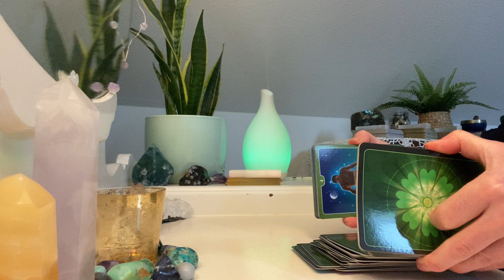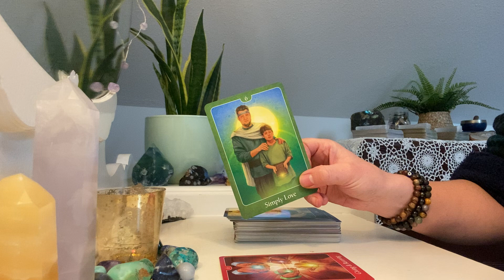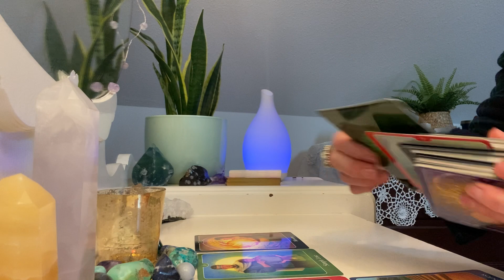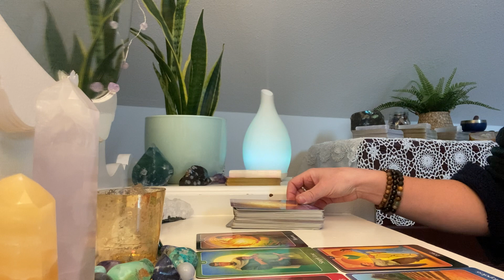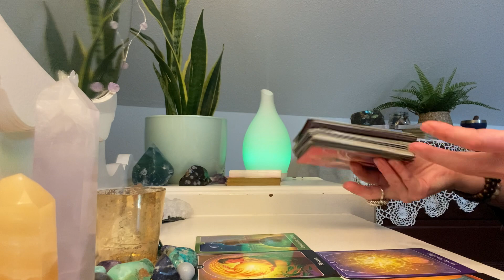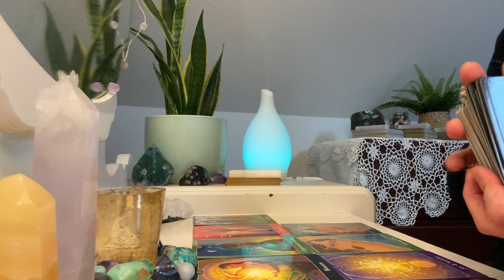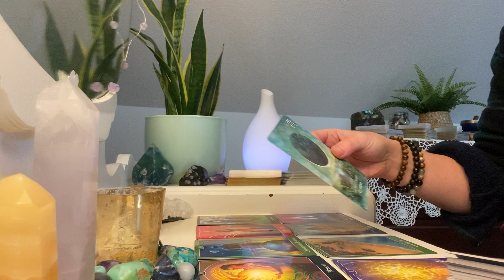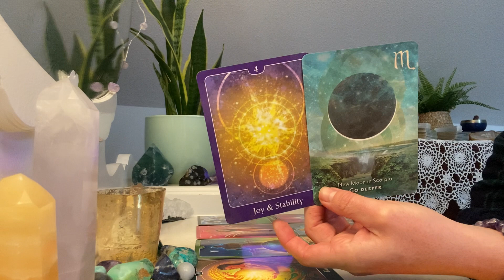PISCES♓️specific message! Your dream of having a child or birthing the new is about to be fulfilled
THIS IS A VERY SPECIFIC MESSAGE. IT’S NOT FOR EVERYONE SO PLEASE USE DISCERNMENT.

This is a very specific message for a Pisces who is hoping to get pregnant/conceive a child. Or for someone who’s hoping to adopt/have a child in their life.

IT COULD ALSO RELATE TO SOMEONE HOPING TO BIRTH THE NEW - a new job, business, relationship, life, creative project, etc.

Whatever it is you’ve been trying to achieve, you’re about to do it! Good news is on the horizon!